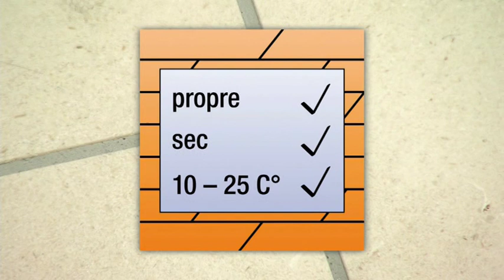Pierre calcaire intérieur - protéger